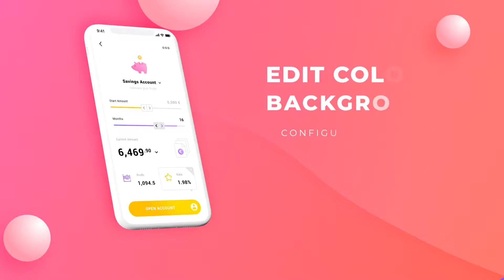Color App Promo (After Effects template)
Easy Edit
No Plugins
Edit Colors Background, Balls and Text
16 Media Placeholders
10 Text Placeholders